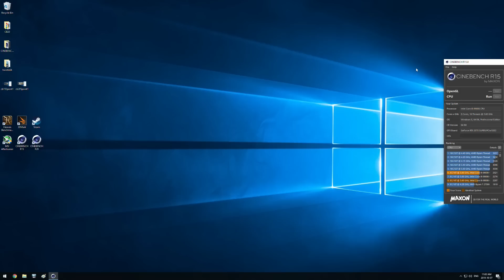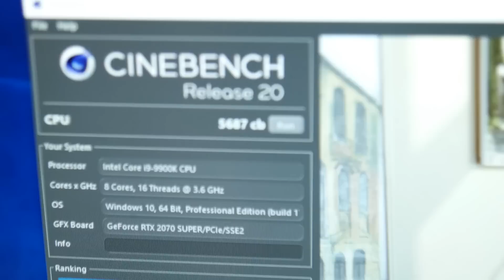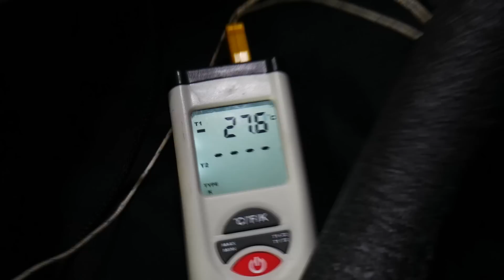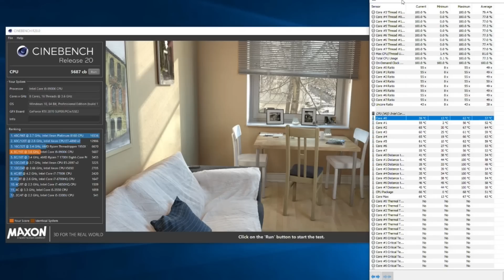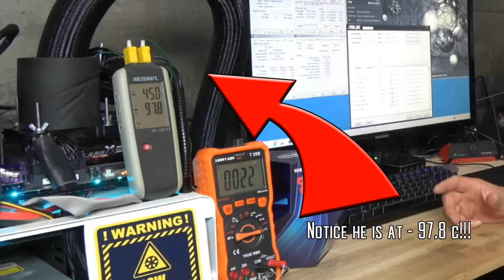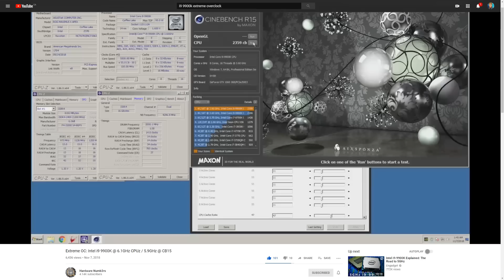Chilling my 9900k to 5.5Ghz!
I've got my hands on an Intel i9 9900k and I wanted to see how it would do on my home made chiller. Check out Hardware Numb3rs do i at 5.9